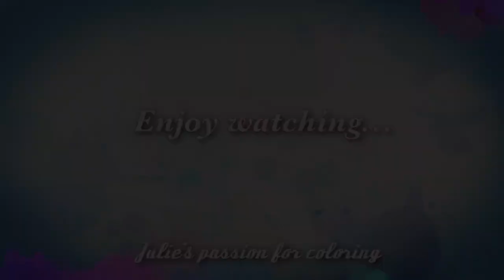VICTORIAN DARLINGS by Hannah Lynn - prismacolor pencils - PART 1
Book: Victorian darlings by Hannah Lynn
Pencils: prismacolor pencils
Numbers:

938 white
943 burnt ochre
1001 salmon pink
997 beige
1077 colourless blender
1094 sandbar brown
901 indigo blue
1030 raspberry
1099 espresso
996 black grape
1029 mahogany red
1078 black cherry
1034 goldenrod
937 Tuscan red
132 dioxazine purple

Facebook: julie's passion for coloring